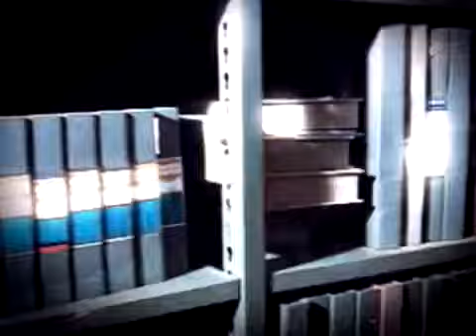Globo Vídeos VIDEO Em 1983, Atlético PR oferece `bicho` aos jogadores do América por vitória sobre o Inter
Lacombe não aceita propina pela vitória.